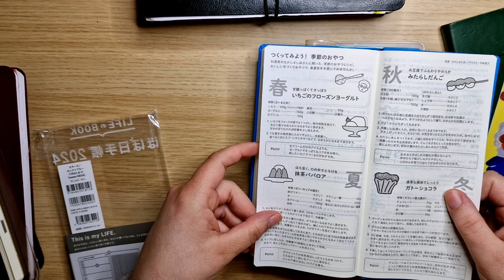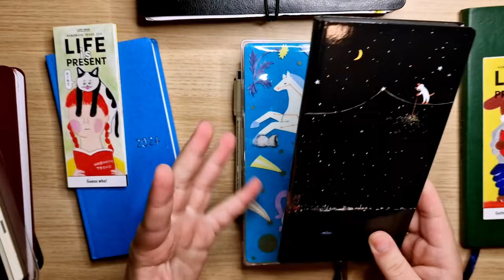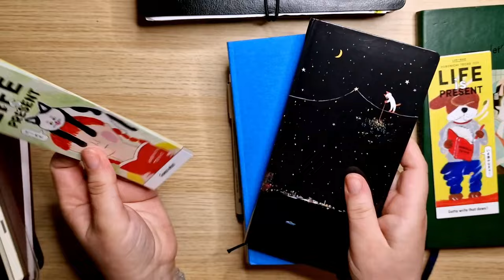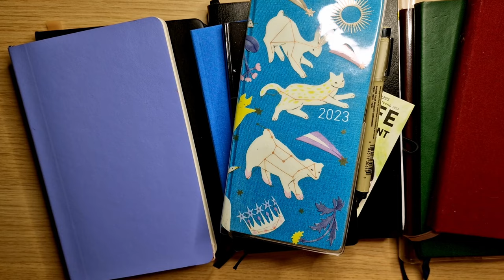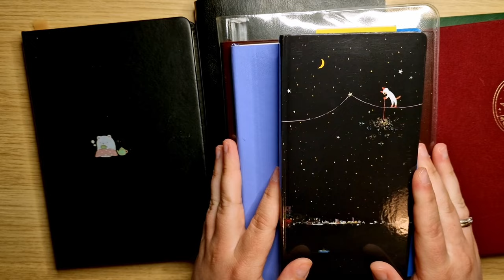My Planner & Journal Line Up 2024